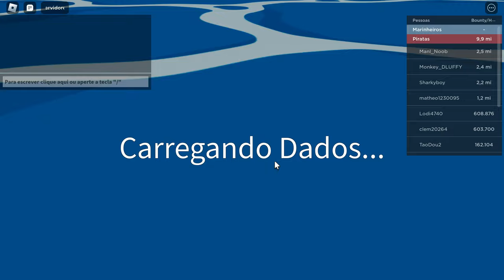COMO FARMAR MUITOS OSSOS (BONES) no PRIMEIRO MUNDO NO BLOX FRUITS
Nesse gameplay de Blox Fruits eu mostro como vocês podem estar farmando muitos ossos (bones) no primeiro mundo de forma rápida e fácil.

Assista até o final e deixe nos comentários se vocês têm alguma dúvida. Obrigado!!

🔴NOVA META de Inscritos do canal:

💥Rumo à 30.000 Inscritos

🔴COMO CHEGAR na UNDERWATER CITY (ILHA dos PEIXES) e TROQUEI de FRUTA em Blox Fruit [ ROBLOX ]

🔴[ DICA ] COMO UPAR de FORMA ALTERNATIVA HAKI, ESPADA e ESTILO de LUTA em Blox Fruit [ ROBLOX ]

Capítulos:

00:00 - Inscreva-se no canal! Rumo aos 100k
00:20 - Deixa o Like :D